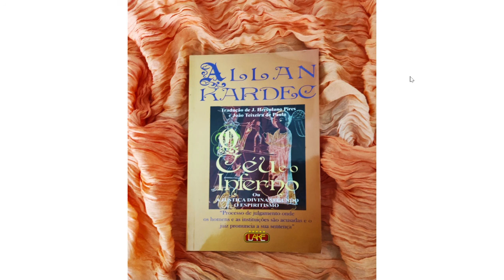Capítulo II Espíritos Felizes - Samuel Philippe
Samuel Philippe, homem de bem de devotamento sem limite ao próximo, morreu em dezembro de 1862 com 50 anos.